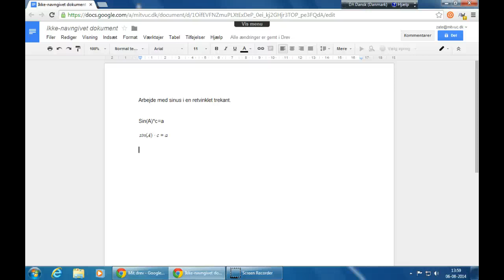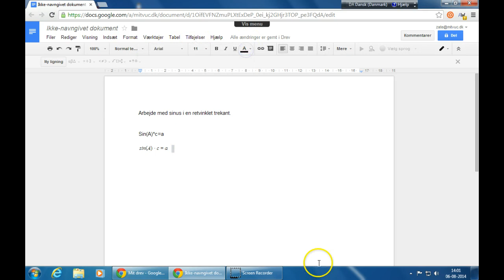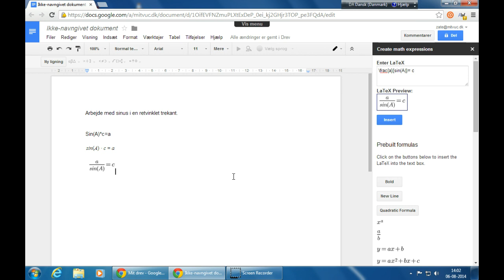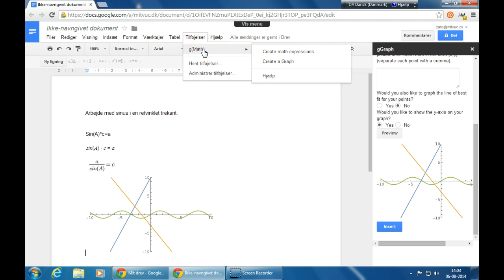Matematik i google docs (Gammel udgave)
Jeg viser hvordan du bruger værktøjet gMath til at indskrive formler i Google Docs, så du kan skrive matematik uden at bruge offficepakken. Om hvordan du kan skrive formler, matematiske udsagn og grafer i google docs (google drev)